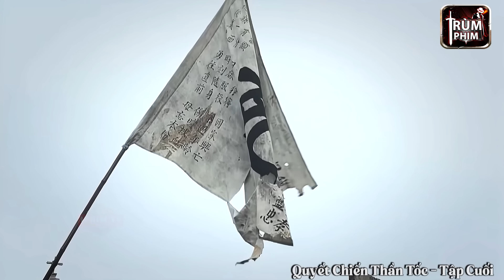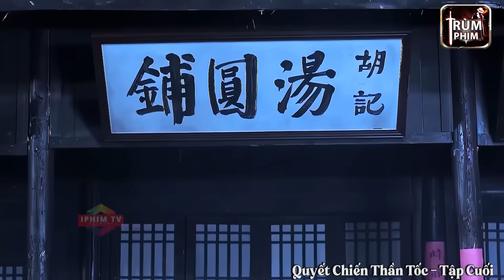Nữ Tân Binh Bị Quân Nhật Trói Trên Xe Tăng Làm Bia Đỡ Đạn Dụ Đội Đặc Công Phải Lộ Diện | Trùm Phim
🔥 Tên phim : Quyết Chiến Thần Tốc 🔥🔥